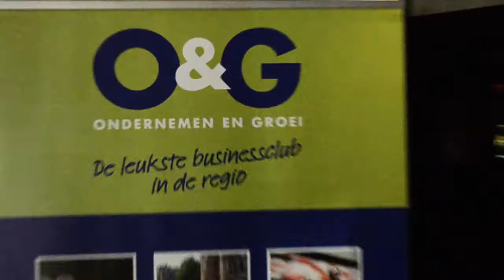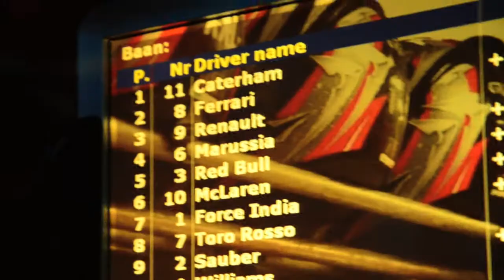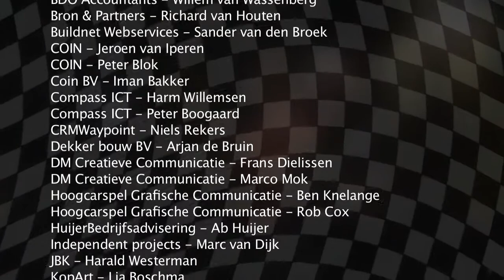O&G Sociaal evenement: Kart GrandPrix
Leden van businessclub Ondernemen & Groei uit Amsterdam, namen tijdens het sociaal evenement het tegen elkaar op in een 1 uur durende kartrace. Bekijk hier een sfeerimpressie van de 1-uursrace en het aansluitende diner.